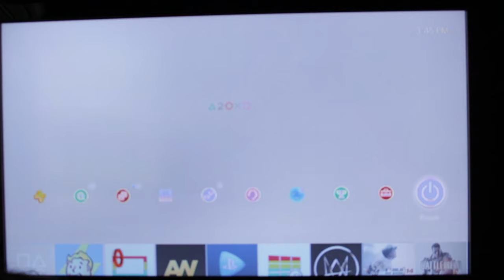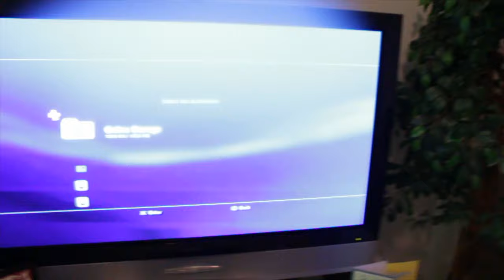CHRISTMAS IS NIGH